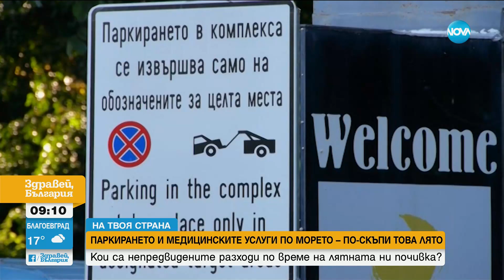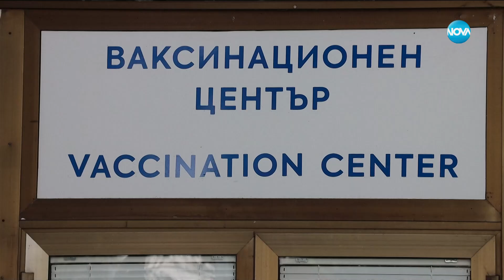ПРОВЕРКА НА NOVA: Паркирането и медицинските услуги по морето – по-скъпи това лято